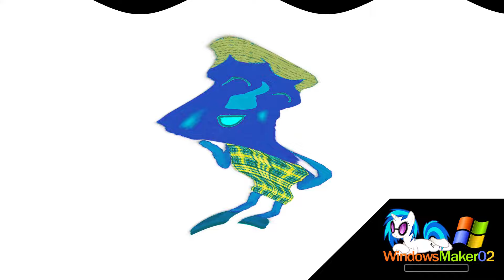Preview 2 My Happy Song Extended Effects || EARLY 40K SUBS SPECIAL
Please don't ask me why I'm doing this and that.
I swear I am still mentally sane after all.

The current content is being done with the inspiration from these Logo Editors:
Jimmyhogs, SharkBus (Goodbye Legend), TGMLM6002 Studios

Credit for the used sources goes to its original owners.

My Current Discord Username: icesunnyxmas